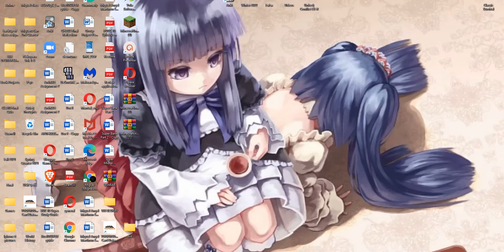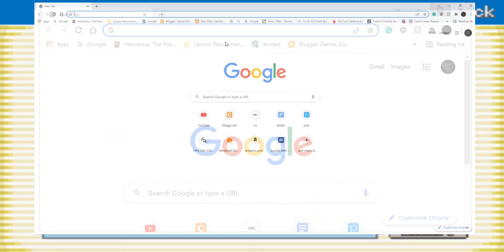Moemon Let's Play Part 5: Triumphant War Hero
This is part five of my Moemon Nuzlocke. the plan is to become a non-combatant Moemon master.